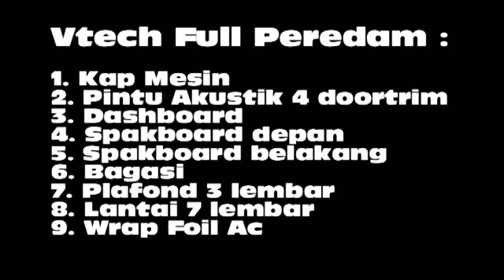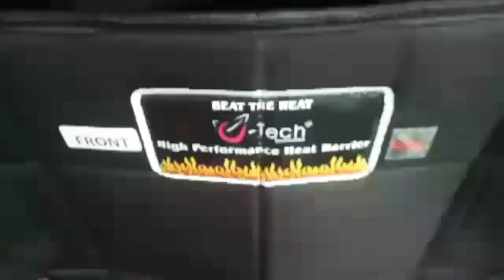Full Peredam Suara Daihatsu All New Terios '18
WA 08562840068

9 Manfaat VTech sbg Peredam Panas & Suara 🎯 :

1. Diakui *HASIL AKHIR SIGNIFIKAN*. 🏆 Terdapat TESTIMONI customer di You Tube.

2. VTech *RINGAN*, tidak membebani.🎈Note : Pemakaian bahan aspal,  full, mencapai 60kg.

3. Material VTech *TITIK LELEH 1300°* 🔥 Note : Aspal mencapai titik LEMBEK saat dipakai di plafond mobil.

5. VTech memiliki *SOUND TRANSMISSION LOSS TINGGI* 🎧Insulasi suara yg baik, setara dg peredam lain yg 10x lebih tebal, shg energi gelombang suara terfokus, suara di dalam & suara dari luar terpisah.

6. Material VTech memiliki *DENSITAS PERMUKAAN TINGGI*  mampu meningkatkan
Akustik suara 🎼 & mengembalikan harmoni suara musik 🎹 .Vokal lbh bulat, bass, treble, cymbal, echo smua lbh baik.

7. Material VTech memiliki *PORI RONGGA UDARA RAPAT* 💤💤menyulitkan gelombang suara dari luar merambat masuk ke ruang kabin, spt suara gemericik hujan, suara deru mesin, dll.

8. Material VTech *TIDAK TURUT BERGETAR*  🕸atau dengan kata lain meredam getaran, memutuskan kontak fisik getaran suara benda padat yg merambat, seperti flanking noise (getaran bahan besi yg beradu), suara gesekan ban mobil dg aspal.

9. Material VTech *TIDAK MENYERAP UAP AIR*  ☔ shg daya insulasi suara nya stabil. Note : bahan busa menyerap air shg daya redam nya akan berkurang saat basah.

Terima kasih atas kepercayaan dalam memilih produk VTech.